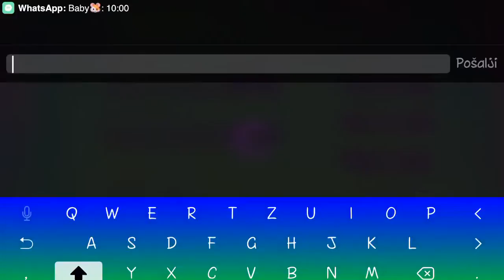Suicide Squad: Special Ops - iOS/Android - HD Gameplay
lajkuje,sherujte,comm,i sub se:D
puno mi znaci.

POGLEDAJTE I MOJE OSTALE VIDE-e!!